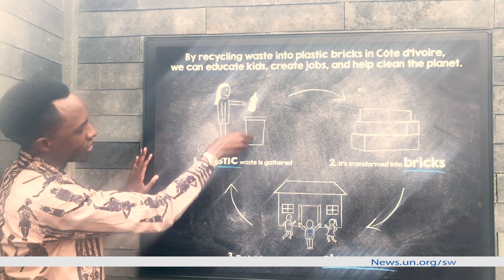Taka za plastiki zageuzwa tofali....